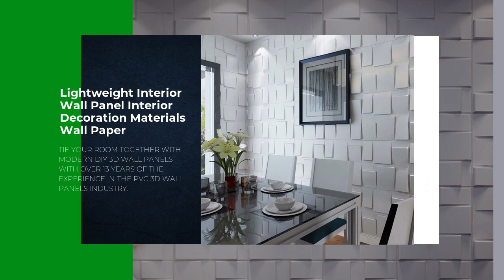HighQuality PVC 3d wallpaper / papel de parede / wallpaper manufacturers China Wholesale-